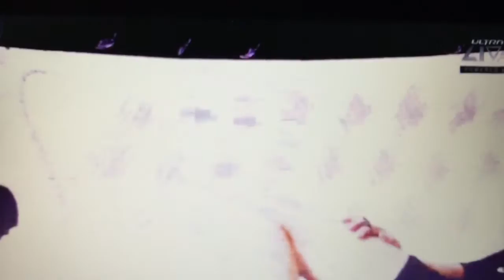Umf Dj Tiesto miami 2015